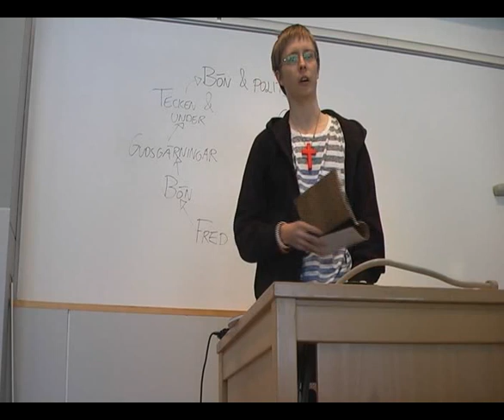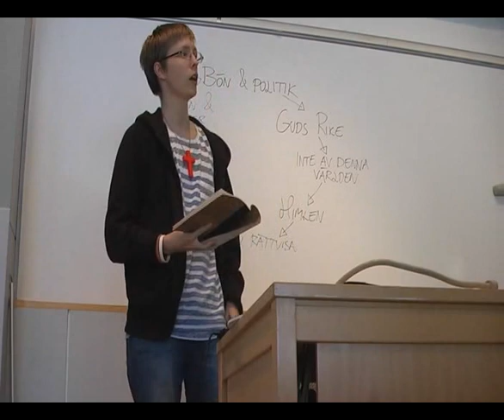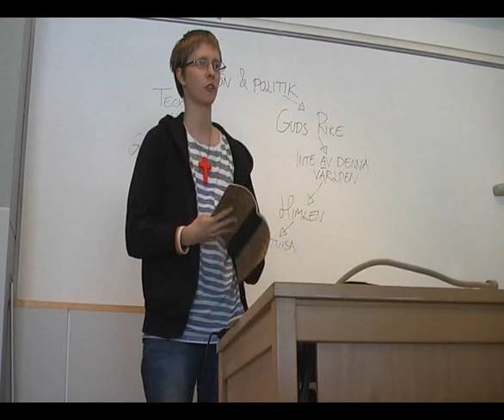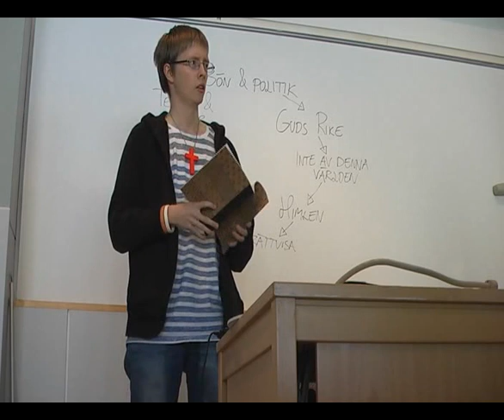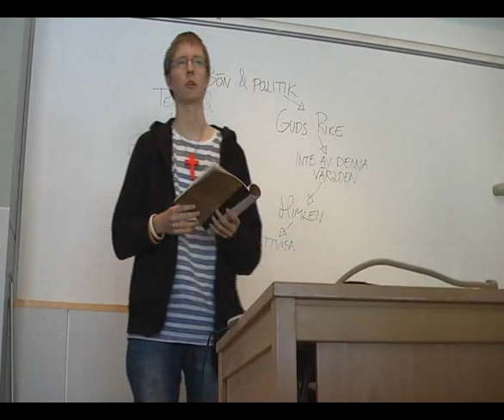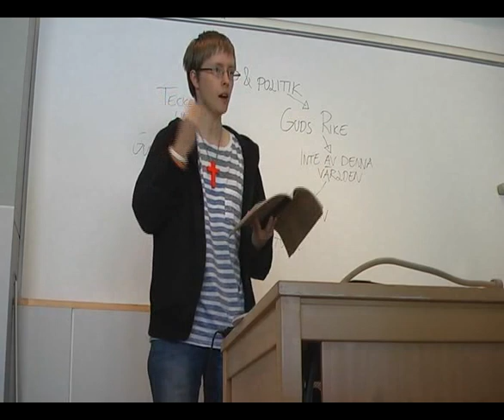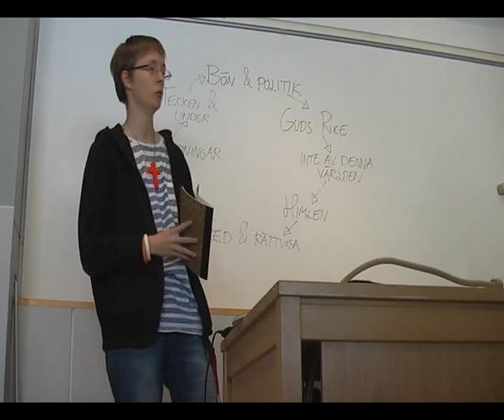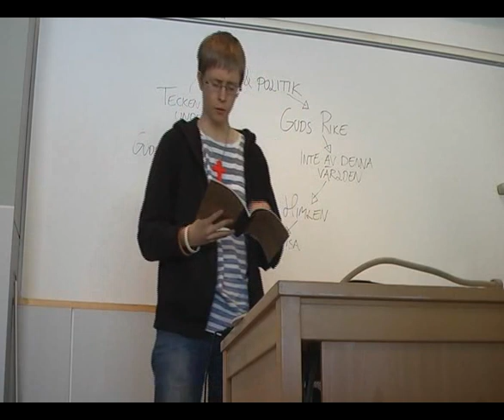Micael Grenholm: Där bön och politik möts börjar andlighet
Tyvärr blockerade jag delvis min lilla tankekarta på tavlan bakom mig, men den ser helt enkelt ut så här

Jesu budskap var politiskt, eftersom det centrerade kring Guds Rike. Detta Rike är inte av denna världen utan det är ickevåldsligt och rättfärdigt, därmed råder fred och rättvisa. Det beror på att Riket är himmelskt, det är ett Himmelrike, och varje kyrka ska vara en Himmelrikets ambassad som representerar hemlandets fredliga och rättvisa politik. Bön är nödvändigt för att detta ska ske, Jesus uppmanade ju oss att be "Låt ditt rike komma, låt din vilja ske på jorden såsom i himlen." (Matt 6:10). När vi ber att Guds Rikes fred och rättvisa sprids i kraften av underverk blir resultaten mycket bättre än om vi gör det i mänsklig kraft, och därför ser vi så många exempel på när detta sker i Bibeln. Bön och politik inte bara berikar varandra, utan är beroende av varandra.